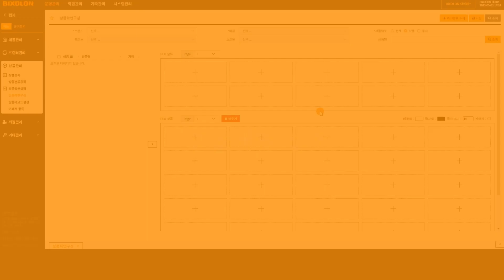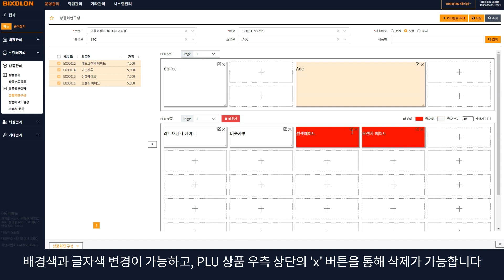ASP_상품화면 구성 방법